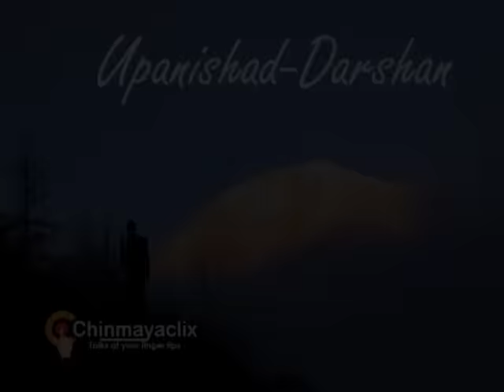Upanishad Ganga -Ep 05 Veda -The source of Dharma-1 | Dara Shikoh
🌸औरंगजेब बनाम (उसका बड़ा भाई) दारा शिकोह - धर्म का मूल वेद -१ 🌸

Upanishad Ganga | Ep 05 - Veda: the source of Dharma 1| वेद
02:30 : Dara Arrested
04:24 : Rebellion
06:04 : Nobody Dies
11:21 : Meeting Miya Mir
14:47 : Translation of Upanishads Begin
17:16 : Meeting Baba Laldas
19:52 : Spirituality in India

What are the Vedas? That the Vedas are the very basis of the Indian ethos, their all-inclusive nature, and all-welcoming spirit is brought out in this episode. That this Vedic wisdom provides us the means to beatify individual life, uplift society, and integrate the totality is bring out in this episode. For introducing this beautiful concept, the scholarly Mughal prince Dara Shikoh has been chosen. The story begins with Aurangzeb arresting his elder brother Dara Shikoh. In prison, Dara Shikoh narrates to his son Sipihar Shikoh how he is inspired by his Master - Miyan Mir, to translate Upanishads into Persian, and how he goes to Kashi along with Pandit Chandrabhaan to learn this knowledge from Baba Laaldaas.